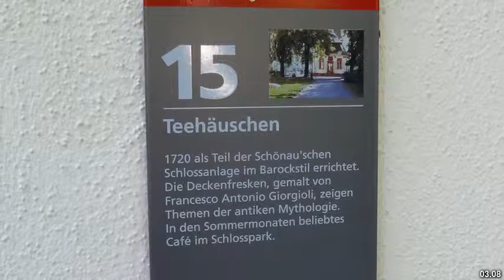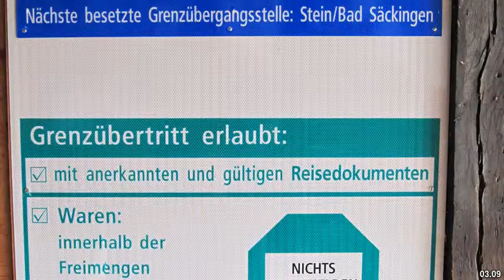Best places to visit